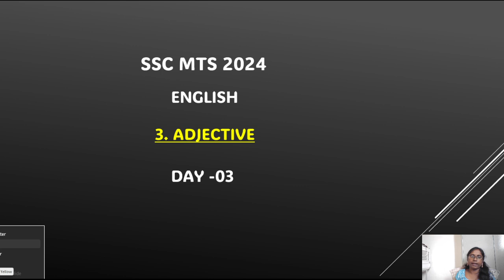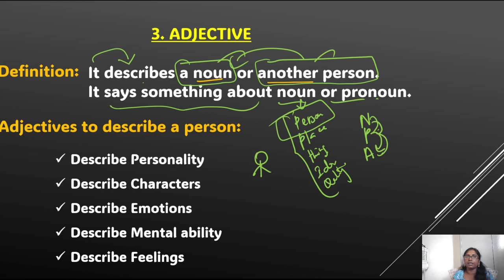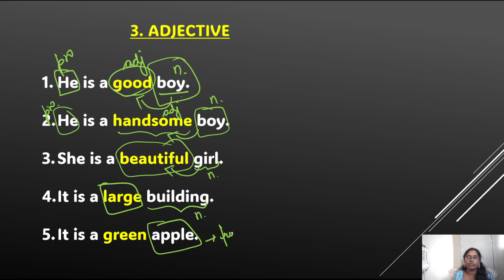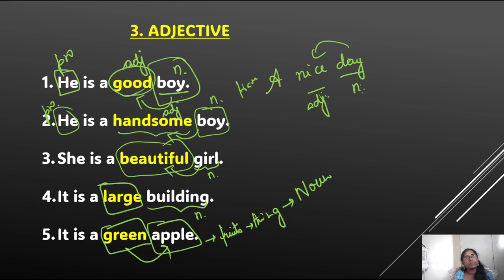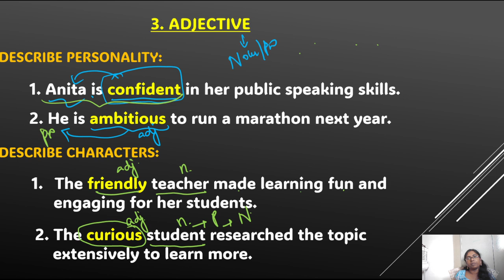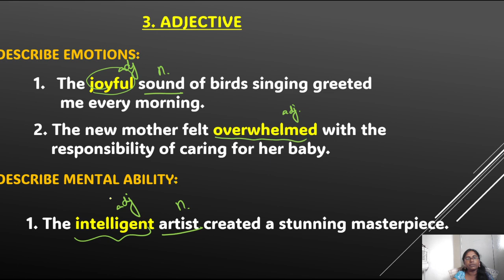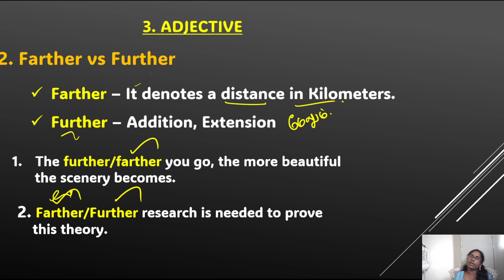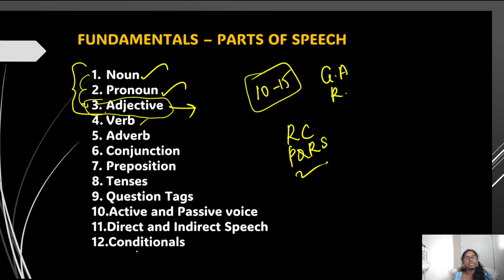3. ADJECTIVE | SSC MTS ENGLISH PYQ'S.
Course: Complete General English A-Z series for all Competitive Exams
Organization Code: 0434595
Note: First register on website and then only you will be able to login the app.